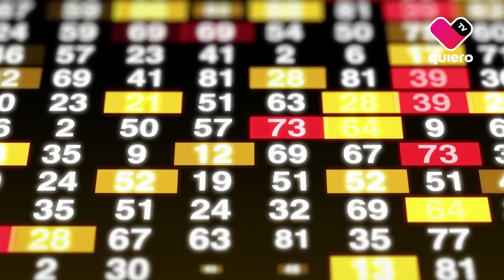Hallazgos |La Auditoría federal apenas observó 7 mil 175 millones en la Cuenta Pública 2022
Hallazgos por @Mariomunoz_

La Auditoría federal apenas observó 7 mil 175 millones en la Cuenta Pública 2022 del Gobierno de López Obrador.